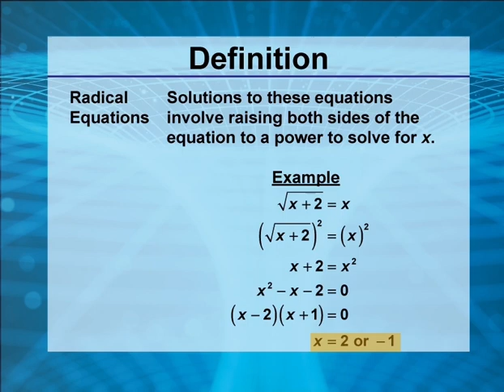Video Definitions: Rationals and Radicals (Spanish Audio): Definition 27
This is part of a collection of video definitions of different terms on the topic of rationals and radicals.

This video supports Common Core Standards: CCSS.MATH.CONTENT.HSA.REI.A.2, CCSS.MATH.CONTENT.HSN.RN.A.1, CCSS.MATH.CONTENT.HSF.IF.C.7